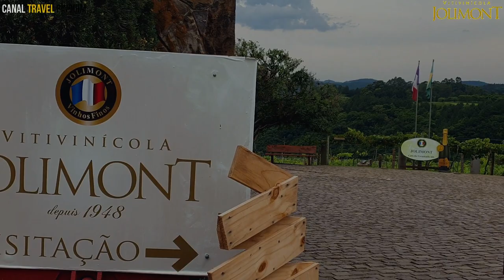Jolimont vinicolas da serra gaúcha - Gramado e Canela/RS:@travel_pinguim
Jolimont vinicolas da serra gaúcha - Gramado e Canela RS
Idealizado por um Francês estabelecido na região em 1948, a Vitivinícola Jolimont é uma das pioneiras no Estado na produção de vinhos finos e artesanais.

Os 27 hectares cultivados estão a 830 metros de altitude, em solos pedregosos e profundos, com uma exposição geográfica privilegiada, do nascente do sol, com incidência de raios solares nas primeiras horas da manhã, até o pôr-do-sol, o que favorece a maturação homogênea dos frutos.

As baixas temperaturas durante o inverno são fundamentais às videiras no período de dormência. As condições meteorológicas do Vale do Morro Calçado exercem influência sobre a produção e a qualidade da uva, em todos os períodos fenológicos da videira, desde o repouso vegetativo, que ocorre durante o inverno, na brotação, floração, frutificação e crescimento das bagas, em meio ao clima ameno da primavera, em sua maturação provinda do calor do verão, até a queda das folhas ocorrida na estação do outono.

Essas condições climáticas, aliadas à topografia montanhosa e ao excelente estado do solo, permitem a maturação perfeita dos frutos, formando o Terroir ideal: um conjunto de fatores que contribui para a elaboração de um vinho raro, de personalidade única. Mais que isso, desse Terroir do Vale do Morro Calçado nasce o segredo da identidade de um vinho nobre, de sensação inexplicável, revelado somente no paladar.

Com a qualidade superior das uvas colhidas e a quantidade limitada de garrafas por safra, a Jolimont se coloca em um grupo seleto, que elabora vinhos artesanais genuínos, puros e de qualidade internacional.

Conheça nossas lojas em Gramado - RS e no Mundo a Vapor em Canela - RS.

O turismo de vinho proporciona a possibilidade de conhecer as etapas do processo produtivo dessa encantadora bebida, de seus aromas e sabores fascinantes. A experiência vai muito além de uma simples visita a cave seguida de degustação, é um convite a vivenciar a cultura e a tradição do Morro Calçado contextualizando a importância histórica desta atividade agrícola na região que desde 1948 proporciona experiências únicas e inesquecíveis, como a participação na vindima (colheita das uvas e pisa a pé em fevereiro) e a oportunidade de relaxar confortavelmente envolto por vinhas perfeitamente integradas com as magníficas paisagens degustando o que é conhecido como néctar dos deuses..
em Francês Du vin Jolimont.

Procure uma agência ou agente de turismo na Região 👇

Capucho turismo
WatsApp
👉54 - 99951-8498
Telefone agência
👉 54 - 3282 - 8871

Horário:
Fecha em breve às 16:45 ⋅ Abre qui. às 09:00

O CANAL TRAVEL_PINGUIM APRESENTOU A JOLIMONT